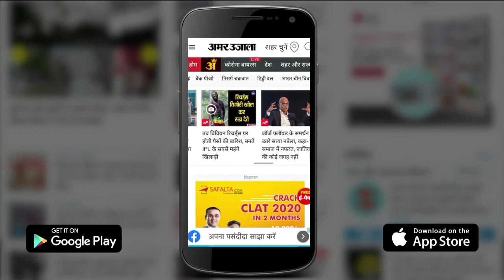Shinde ने Uddhav के परिवार में ही लगाई सेंध, अब चाचा के खिलाफ प्रचार करेगा बाल ठाकरे का पोता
Maharashtra Political Crisis: महाराष्ट्र की राजनीति में क्या होने वाला है और उद्धव ठाकरे को अभी कितना नुकसान झेलना है, यह तो भविष्य ही जाने, लेकिन हाल-फिलहान उनके सभी सियासी दांव उल्टे पड़ रहे हैं और मुख्यमंत्री एकनाथ शिंदे उनसे बीस साबित हो रहे हैं। अब खबर है कि शिंदे ने उद्धव के परिवार में भी तगड़ी सेंधमारी की है।

What is going to happen in Maharashtra politics and how much loss Uddhav Thackeray is yet to suffer, only the future knows, but lately all his political bets are turning upside down and Chief Minister Eknath Shinde is proving to be twenty from him. Now it is reported that Shinde has also made a big burglary in Uddhav's family.